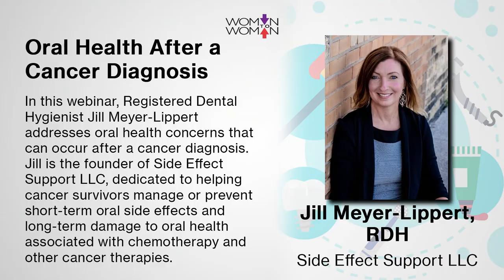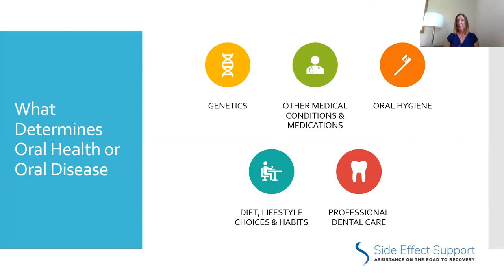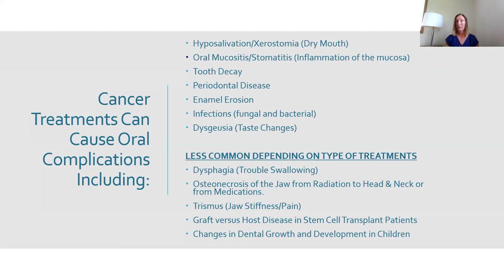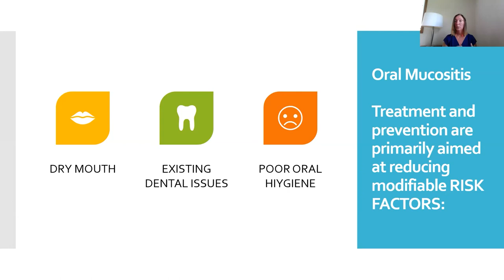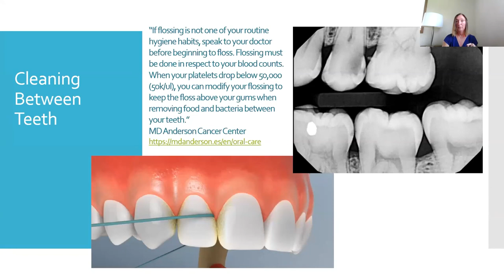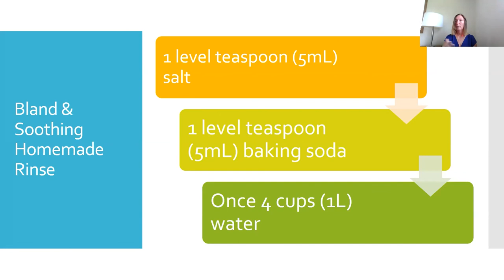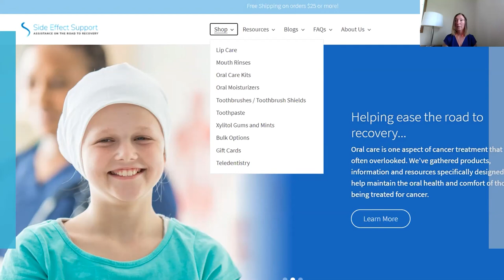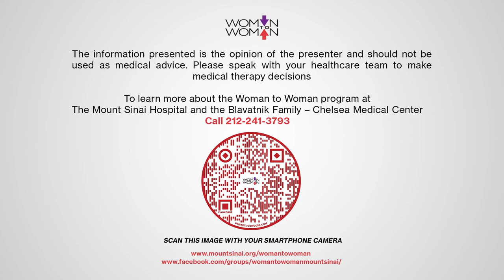Oral Health after a Cancer Diagnosis - Jill Meyer-Lippert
Jill Meyer-Lippert, RDH is a Registered Dental Hygienist. She earned a certificate in Oncology Management from the University of Southern Indiana and is a 2014 recipient of the Sunstar Americas/RDH Award of Distinction. She serves as a Regional Coordinator for the Oral Cancer Foundation and is a regular contributor for the Anti-Cancer Club. In 2013, Jill launched her business, Side Effect Support LLC, which is dedicated to helping cancer survivors to manage or prevent short-term oral side effects and long-term damage to oral health associated with chemotherapy and other cancer therapies.

Chapters:
00:00 - Introduction
02:18 - Jill Meyer-Lippert Introduction
02:55 - Cancer Treatments and Oral Health
03:09 - Recognizing The Need
04:11 - Taking Action
06:24 - Website Homepage
07:28 - What Determines Oral Health or Oral Disease
08:34 - The Balance of Bacteria
09:06 - Oral Diseases
09:47 - Caries (Tooth Decay/Cavities)
11:45 - Gum (Periodontal Disease)
13:16 - Oral Health's Connection to Other Medical Conditions
14:46 - Oral Hygiene
15:54 - Tooth brushing keeps pneumonia away
16:34 - The Unfortunate Reality
17:00 - Cancer Treatments can cause Oral Complications
17:25 - Saliva is Amazing
18:52 - Dry Mouth is No Joke
19:18 - Oral Complications
20:20 - Dry Mouth Strategies
21:15 - Preventing/Managing Dry Mouth
23:07 - Oral Mucositis (Mouth Sores)
24:55 - Oral Mucositis Treatment Prevention
27:25 - What Can We Do?
27:49 - Toothbrush Basics
32:15 - Cleaning Between Teeth
34:23 - Cleaning Between Teeth (Cont.)
34:43 - Detergents & Tissue Irritation
36:26 - Caution with Certain Products
37:01 - Dry Mouth = Acidic Mouth
38:42 - Studies
39:45 - pH of Dry Mouth Products
40:28 - Sweeteners Good for Oral Health
42:25 - Xylitol
42:47 - Bland & Soothing Homemade Rinse
43:44 - Fluoride
45:49 - More Beneficial Ingredients
46:46 - Why It's Important to See Dentist/Dental Hygienist Regularly
47:41 - Learn self-exams for oral cancers
48:40 - Antibiotic Prophylaxis
49:20 - When to seek a dental professional opinion
50:14 - Website Features & Services
52:00 - Side Effect Support
52:38 - Last Slide
53:20 - Is Sugar-Free Gum Helpful with Mouth Dryness?
54:30 - Are Electric Toothbrushes helpful?
55:56 - Mouth Rinse recommendation for Irritated tongue?
58:18 - End